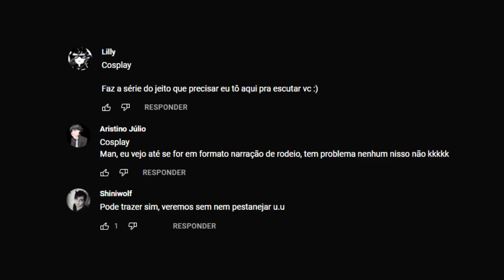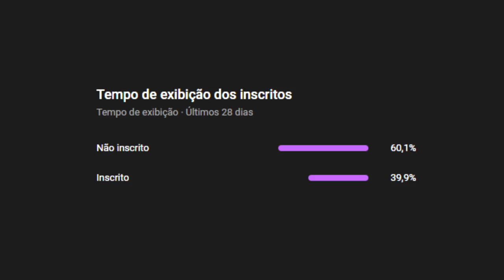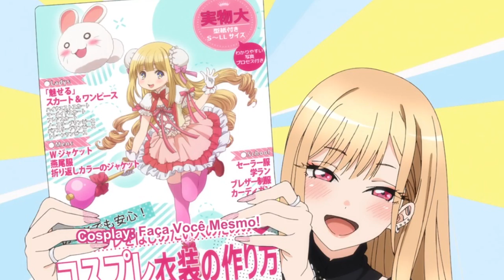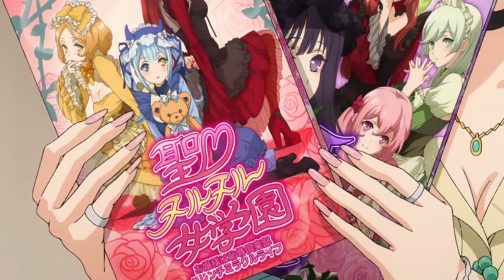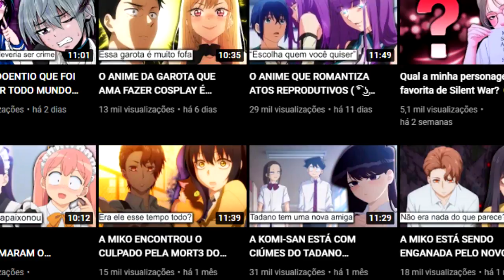A MARIN FOI VISITAR O GOJO DE SURPRESA E ( ͡° ͜ʖ ͡°)...(Sono Bisque Doll EP2)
E aí gente, hoje vou falar do episódio 2 de Sono Bisque Doll que foi deveras interessante ( ͡° ͜ʖ ͡°), e resumo desse episódio ta um dos meus favoritos...

e quem fica curioso, os vídeos sai sempre às quartas ok?